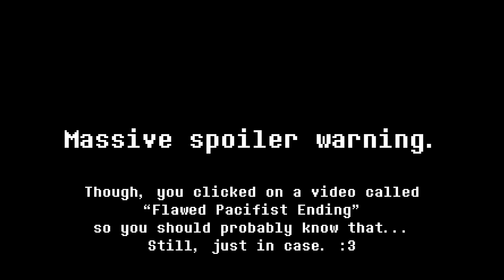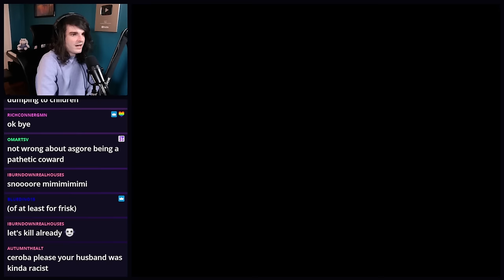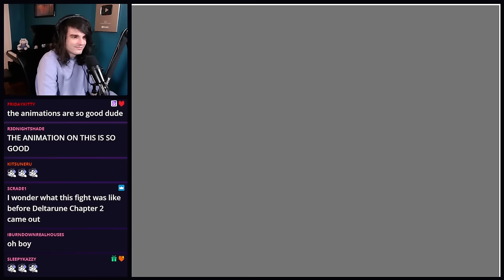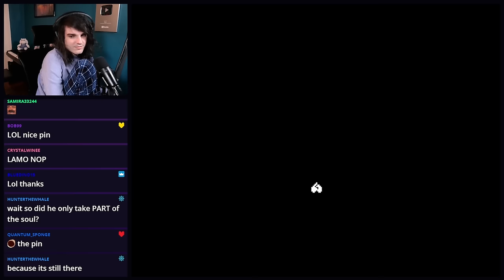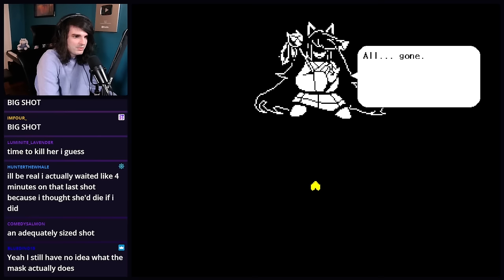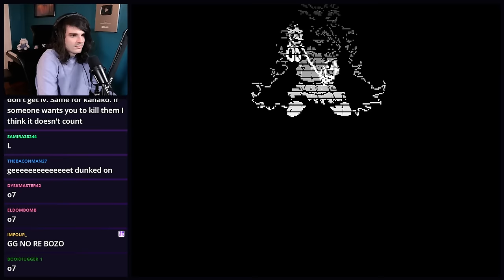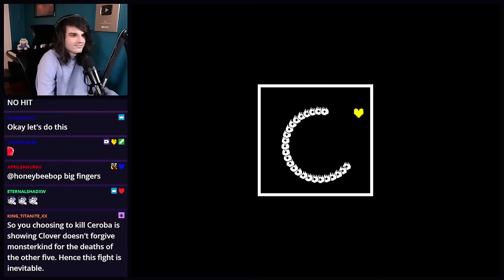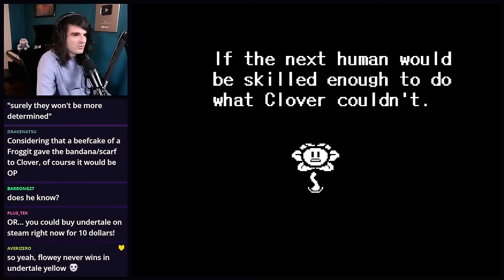Undertale Yellow - FLAWED PACIFIST ENDING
There is an entirely different Pacifist Ending depending on a choice you can make at the very end.

I really liked this one!

Please play it.

Undertale Yellow OST by MasterSwordRemix
Based on: Undertale & Deltarune OST by Toby Fox / Materia Collective